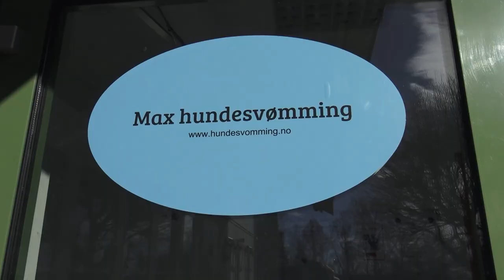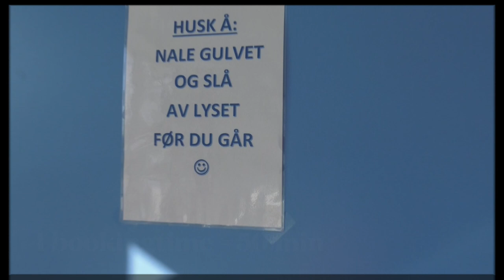Max hundesvømming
Reklame!
Vi svømmer 1 gang i uka hos
Max hundesvømming i Spydeberg!
LOVE IT!
Book enkelt på nett!

Husk at første timen alltid skal være sammen med noen fra Max hundesvømming.
1 bookingtime = 50 min
Hundedusj og føner på eget rom
Husk å skylle av hunden før du går i bassenget ;)

▶ Scroll to find more info! ◄

▶ Info!
My name is Marianne Elise Methi and I`m a proffesional dogtrainer from Norway. I`m on the national team in Dogdancing and I also do several other sports..
3 dogs in full training at the moment. 2 border collies and a golden retriever from huntinglines.